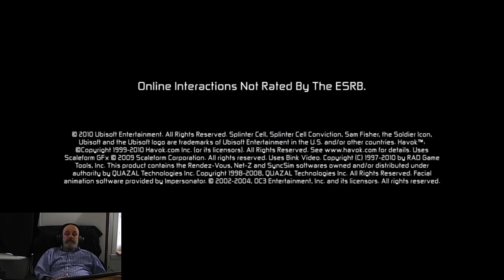xbox 360 Tom Clancy's splinter cell conviction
Tom Clancy's splinter cell conviction